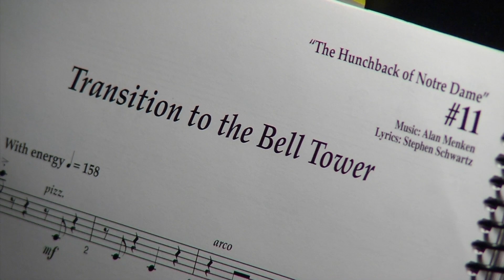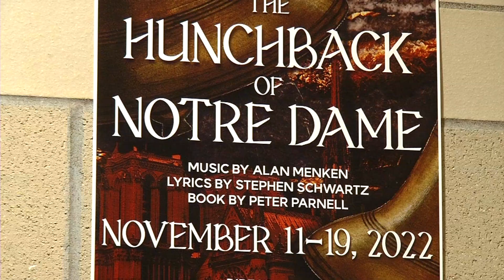Wayzata Students Perform “The Hunchback of Notre Dame” Through Nov. 19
Wayzata Theater’s fall musical “The Hunchback of Notre Dame” is inspired by the Disney movie and the original novel by Victor Hugo. The production involves more than 90 people. “This is the first time since COVID that we’ve gotten back to the level of involvement we used to see,” said Grant Sorenson, director. The show runs through Nov. 19.